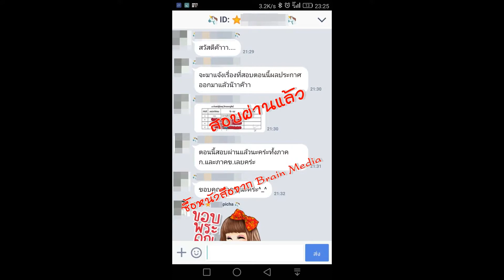Loadแนวข้อสอบ นักวิทยาศาสตร์การแพทย์ โรงพยาบาลราชวิถี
- ความรู้เกี่ยวกับโรงพยาบาลราชวิถี
- ความรู้เกี่ยวกับกล้องจุลทรรศน์
- ถาม - ตอบ วิทยาศาสตร์การแพทย์พื้นฐาน
- ถาม-ตอบ พันธุศาสตร์ของแบคทีเรีย และไวรัส
- แนวข้อสอบระบบภูมิคุ้มกัน
- แนวข้อสอบวิทยาศาสตร์การแพทย์พื้นฐาน